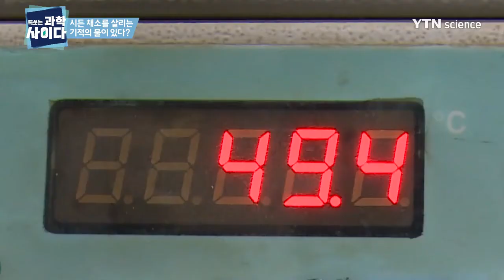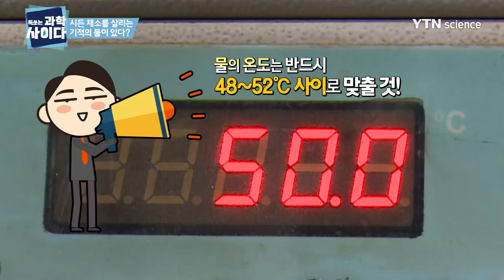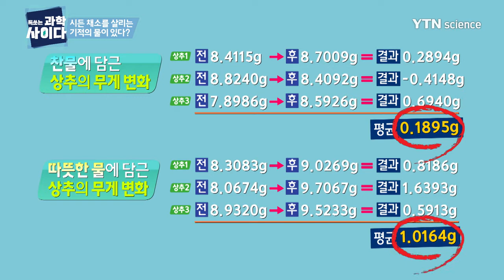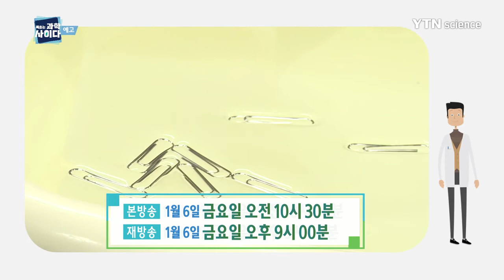[톡 쏘는 과학 사이다] 시든 채소를 살리는 신통방통한 물의 정체는? / YTN 사이언스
자장면의 짝꿍이 단무지라면~

고기는 쌈을 싸 먹어야 제 맛!

하지만 금세 시들시들해 진 상추

걱정 NO!

이 물에 1분만 담그면 상추가 다시 싱싱하게 살아난다?

채소를 살리는 물의 정체 '톡 쏘는 과학 사이다'에서 확인하세요.